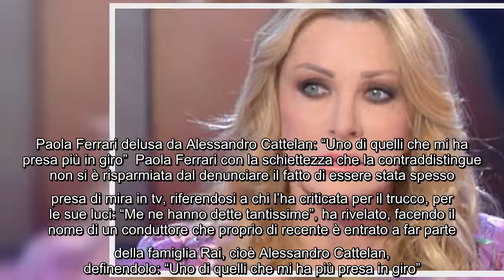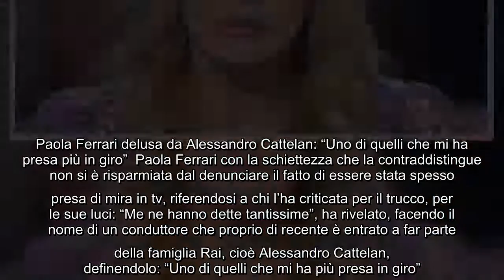Paola Ferrari dice addio alla Rai: “Accompagno la Nazionale in Qatar e poi saluto tutti” Nelle ultim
Paola Ferrari dice addio alla Rai: “Accompagno la Nazionale in Qatar e poi saluto tutti” Nelle ultime ore, Paola Ferrari ha annunciato il suo addio alla